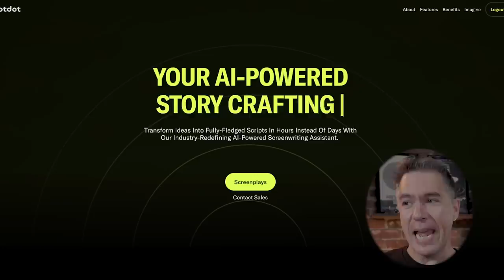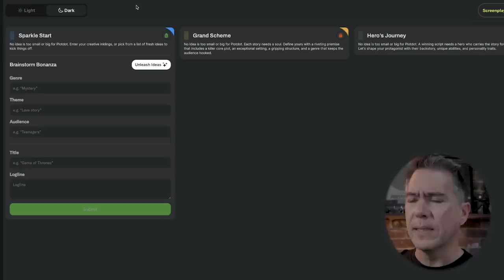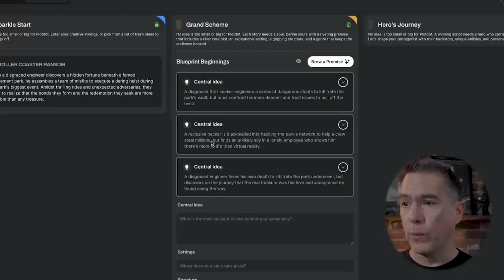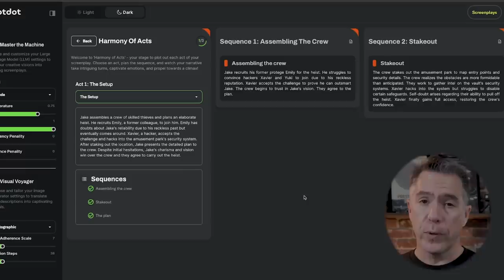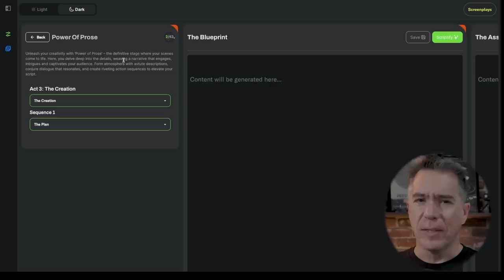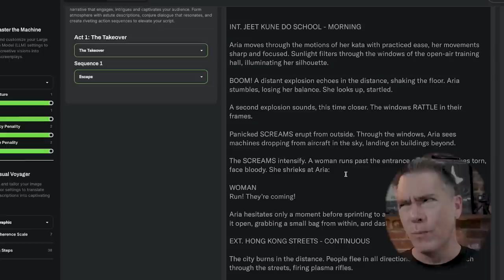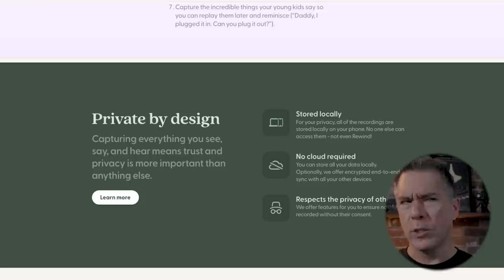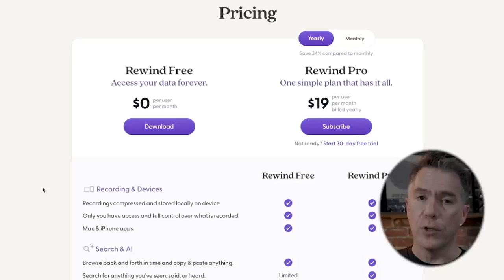This FREE AI Screenwriter Is What They Were Worried About!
Today we're taking a look an a pretty remarkable new AI Screenwriting platform that solves a lot of issues ChatGpt and other AI LLMs have with creating longer written pieces, be it screenplays or novels.

I'm taking a deep dive into it, and honestly I think it is a pretty stellar use of AI, and NOT because it auto generates script pages.

This even gives me the change to finally write that Bruce Lee Terminator film we talked about in our Dall-E 3 video earlier this week!

I'll also be taking a look at some advancements in LLMs, namely one that might (hopefully) make is less forgetful!

And, a new piece of wearable AI tech that will remember everything for you!

0:00 - Intro
0:36 - Plotdot.AI
0:53 - The problem with LLMS and Screenplays
2:42 - Plotdot.AI
4:47 - Generating Characters with Plotdot
6:00 - Generating a Script with PlotDot
7:34 - Generating Pages in Plotdot
9:27 - How Plotdot Works
10:07 - Is it Great?
11:05 - Super LLMs on the way?
12:14 - AI That remembers for you